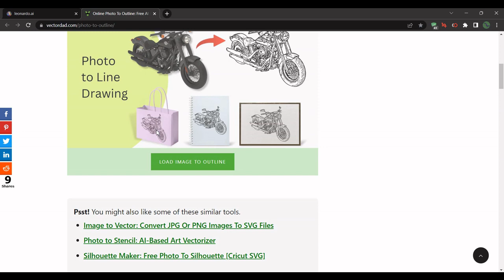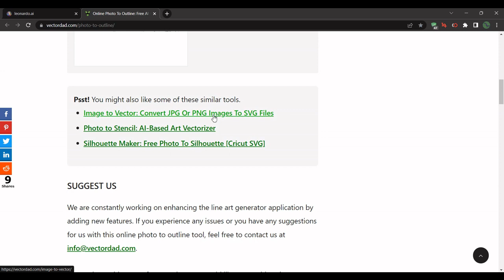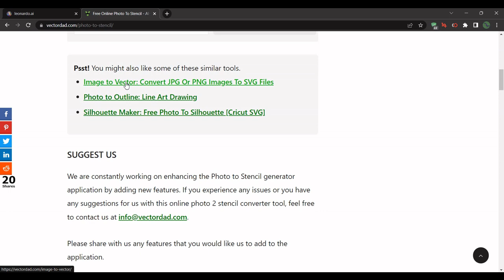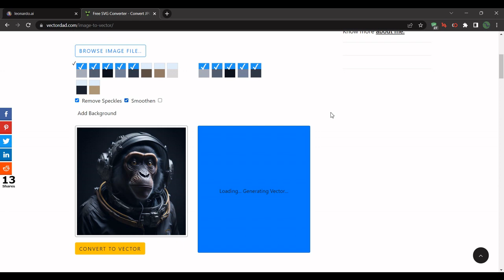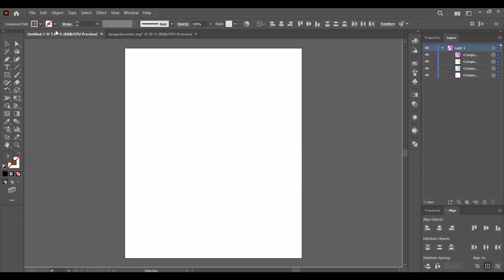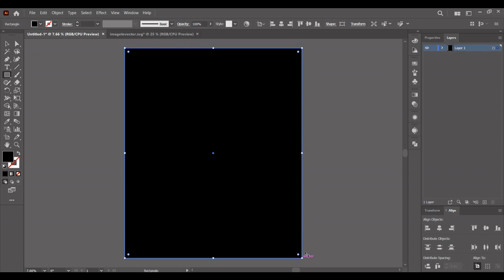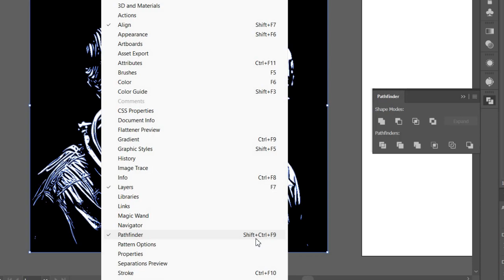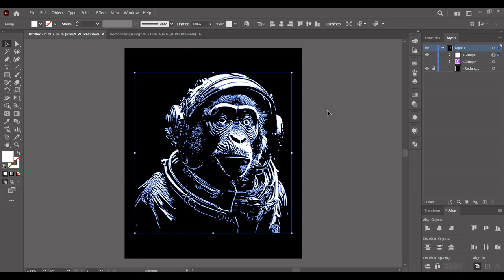BEST Online Ai Image to Vector Converter for FREE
Make multiple graphic t-shirt designs like this using Leonardo Ai, Midjourney and convert to vector by using online free tools such as VectorDad for free to scale your designs for redbubble, merch by amazon, teepublic, and many more.